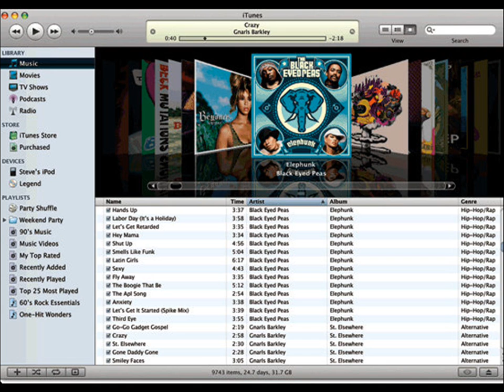iTunes Scores New Milestone by Selling 25 Billion Songs Online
pple's iTunes online music store sold its 25 billionth song download, marking a great milestone in its decade-long existence since it was first launched by the visionary Steve Jobs. To celebrate the achievement, Apple Inc. has rewarded a EUR 10,000 iTunes gift card to its quarter billionth customer.

The lucky downloader was German student Philip Luepke, who bought the track "Monkey Drums" (Goksel Vancin Remix) by Chase Buch. Luepke got the special prize as a commemorative gift to celebrate the remarkable achievement of iTunes, which has revolutionized the way people buy and listen to music nowadays.